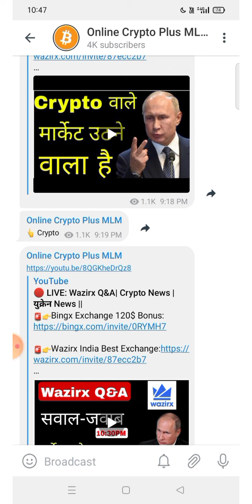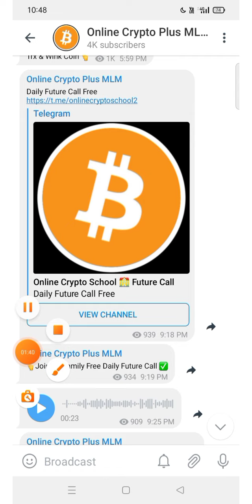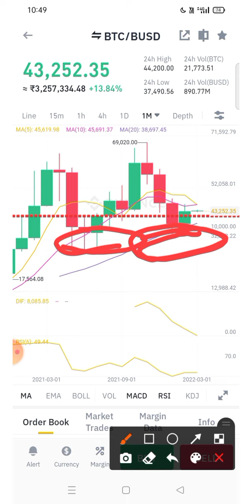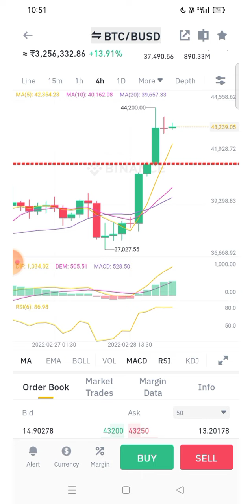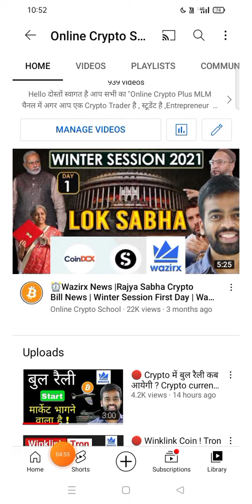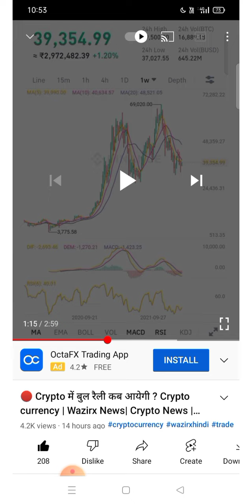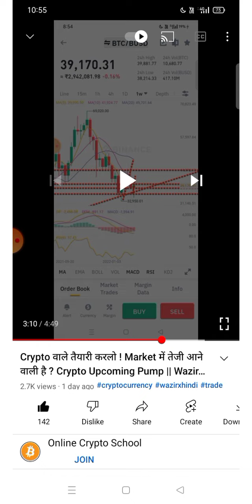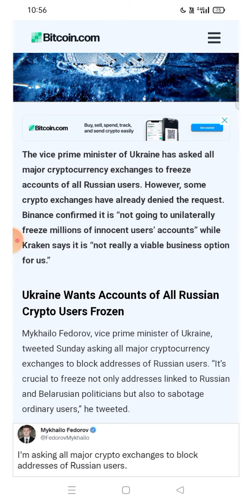🔴 Market अब कितना ‌गिर सकता है ? Crypto बुल रैली कब शुरू होगा ? Crypto News | Wazirx News